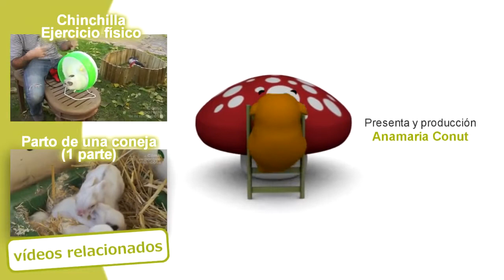How to take care of newborn hamsters ?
Video made by Cunipic